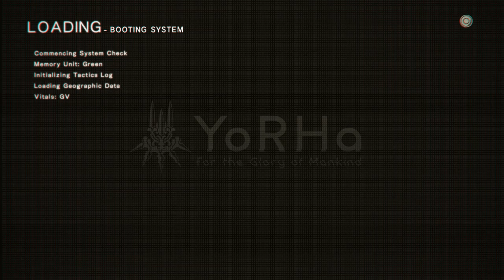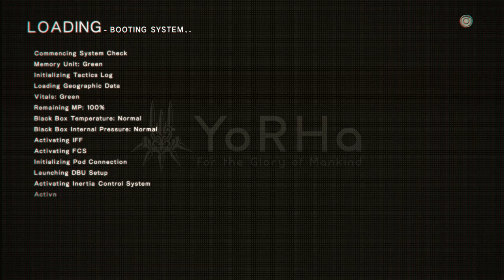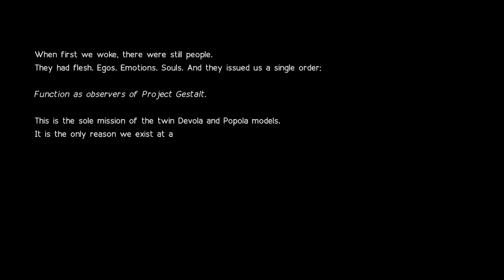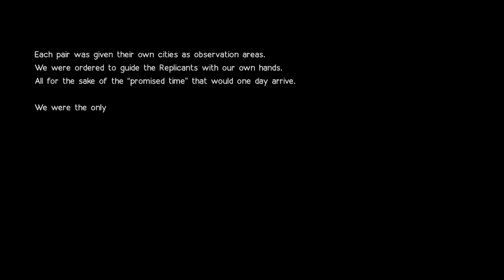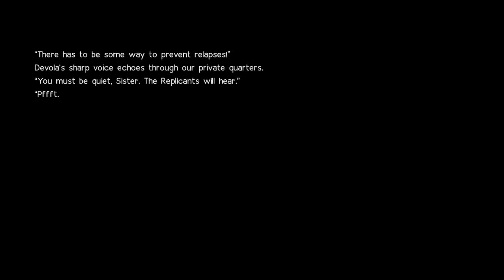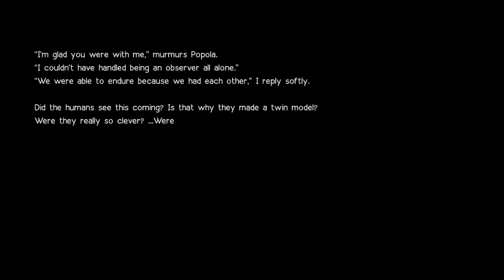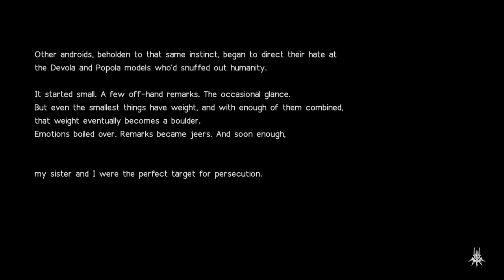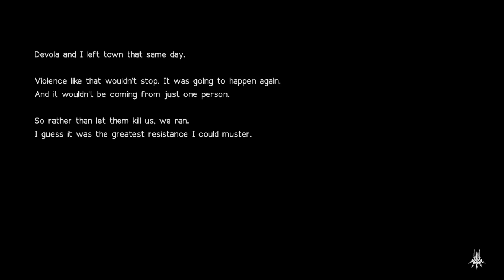NieR Automata - Festival Tower - 210 Battle - Tower Entrance